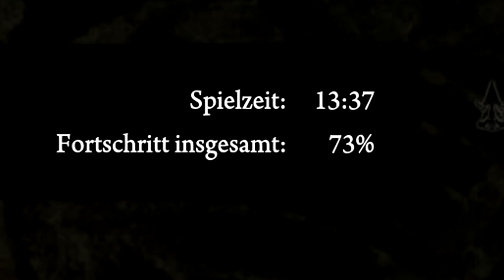[T] Plays: Alice Madness Returns #41 - Bonus- oder Hauptweg?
Wochenplan:
Täglich - Tim: Alice Madness Returns